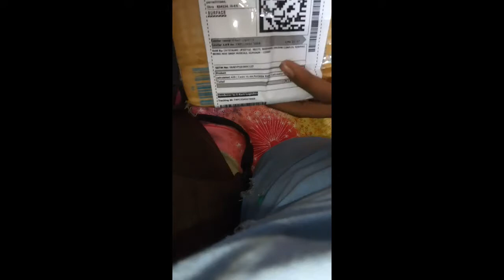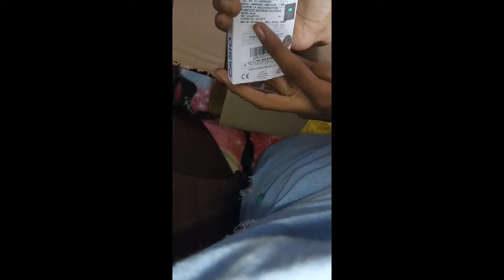World's tiny calculator unboxing and review